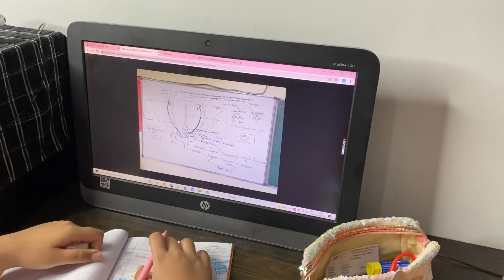Aap log meri baaton se bor to jarur hojaty ho ge 😂😂🙈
-rajnirathee -midelclass_family vlog uttarakhand reallife a-a-sundaymorning